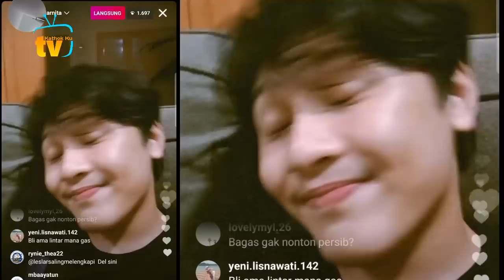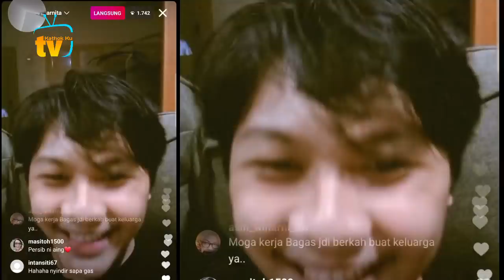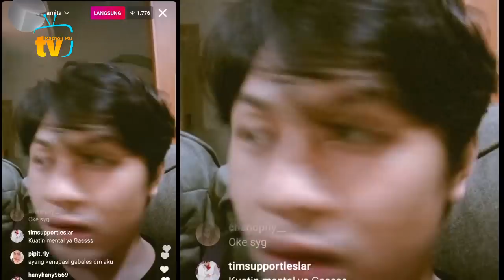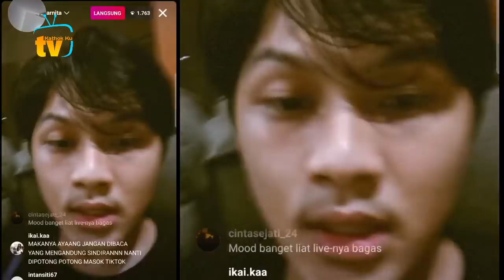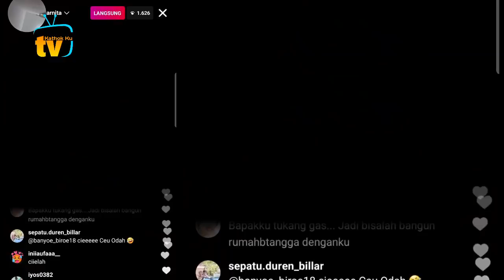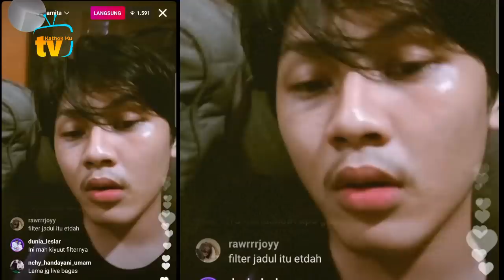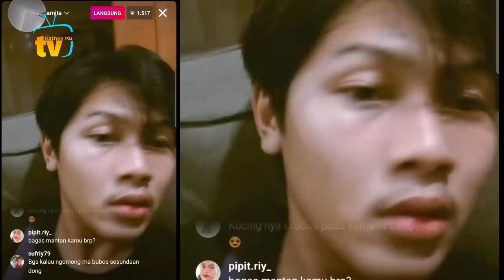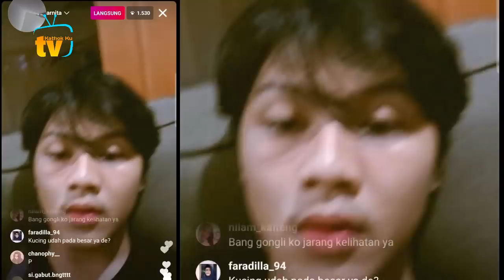MAKJLEBS❗ Bagas Asisten Baru Billar Beri JAWABAN MENOHOK❓ Selamanya Bersama LESLAR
Jangan Lupa: _
Thankz!!..